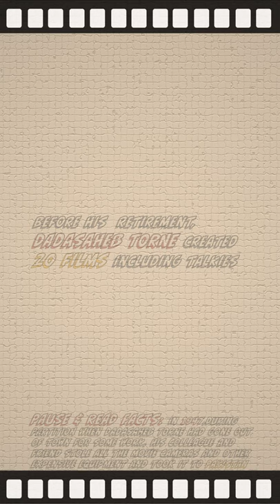History of Indian Cinema || EP-01 Shree Pundalik || Movie Trivia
In this segment of Movie Trivia, we will see interesting facts about the History of Indian Cinema.

In the first episode, we will talk about "Shree Pundalik" which released one year before "Raja Harishchandra" but still is not considered as the first full-length feature film of Indian Cinema.

We will also see some interesting facts about the man who made "Shree Pundalik" i.e Dada Saheb Torne how he didn't get much credit for all of his contribution to the Indian Cinema.

If you like the content do subscribe to the channel and don't forget to hit the notification bell as it will remind you about the latest episode which comes every Friday and do share it with your friends or family members who have an interest in movies or cinema in general and don't forget to share your valuable feedback.